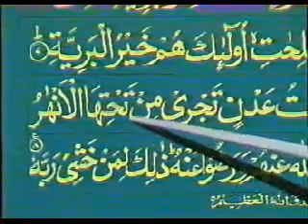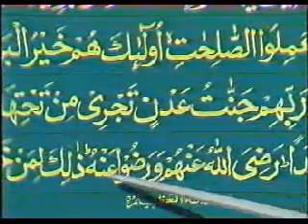Qari Khushi Mohammad Learn To Read Quran Urdu Lesson 36(WATCH & SHARE)